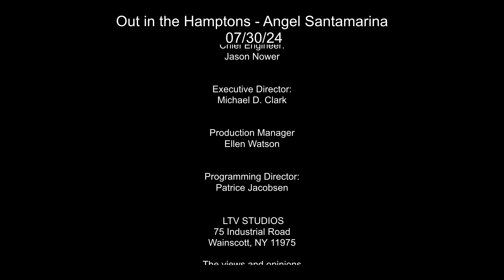Out in the Hamptons - Angel Santamarina - 7/30/24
The episode of "Out in the Hamptons" features Angel Santamarina, a spiritual healer, discussing his journey, experiences, and the profound impact of his work on people's lives.
📘 Book Insights: Angel talks about his book "I See Better with My Eyes Closed," which explores spiritual connections and healings. The book has received positive feedback and is available for free upon request.
👼 Beings of Light: Angel describes beings of light that he sees during healings, which he refers to instead of angels. These beings guide and protect souls, particularly during the journey of the soul after death.
🌟 Healing Experiences: Angel shares various healing experiences, including profound moments where beings of light intervened to provide comfort and guidance to those in need.
🧠 Guardian Angels and Healing: The discussion touches on the concept of guardian angels, their role in protecting souls, and how individuals can connect with their spiritual guides through meditation and self-awareness.
📱 Virtual Healings: Angel explains how he conducts healings via video calls, which became prominent during the COVID-19 pandemic, allowing him to reach a global audience.
🌎 Cultural Differences: The conversation highlights the cultural differences in spirituality, noting that a majority of Angel's clients are women from various countries, particularly from Argentina.
💼 Balancing Life and Spirituality: Angel talks about maintaining a balance between regular life and his spiritual work, emphasizing the importance of integrating spirituality into everyday life.